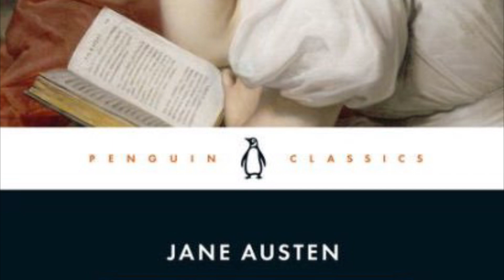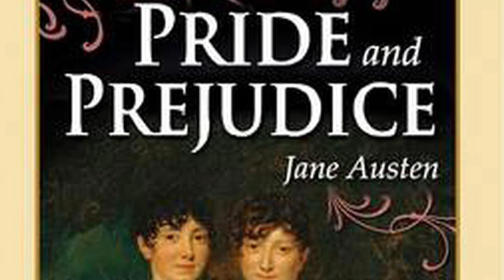Pride and Prejudice by Jane Austen | Spoiler Free Review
The most popular domestic romance ever, from the pen of Jane Austen.

Intro:
Music from Uppbeat (free for Creators!):